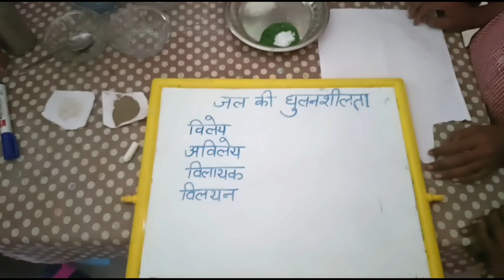जल के गुण - घुलनशीलता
उपरोक्त वीडियो में बच्चो को विस्तार से जल  की घुलनशीलता के बारे में बताया गया है ।
विलय क्या है?
विलायक क्या होता है?
विलयन किसे कहते है? आदि की जानकारी बच्चों को प्रयोग के माध्यम से बताई गई है,  प्रयोग में छात्रों की पूर्ण सहभागिता रही ,बच्चों को समझ भी आया ,प्रयोग की प्रतिपुष्टि भी अच्छी रही ।